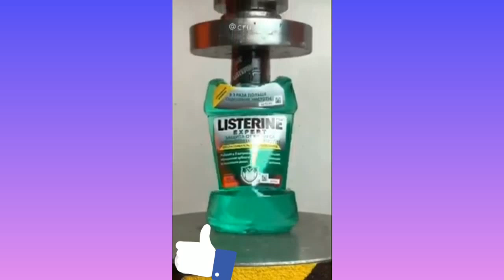Amazing video 2020 , tik tok , tiktok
Amazing 2020 , tik tok , tiktok amazing video

All videos from the video can be downloaded at this

do not forget like 👍